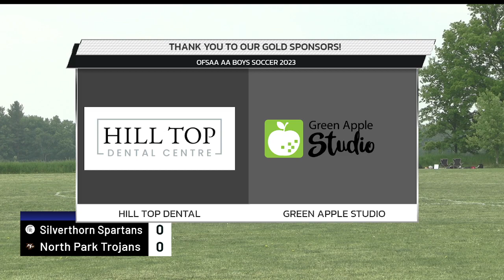(Recording of ) OFSAA AA Boys Soccer 2023 Silverthorne Vs NorthPark Game 2 at SOUTH field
Please note that due to internet issues, this game was recorded and then uploaded. Issues with the feed were out of our control.
Thank you for your support of these Comm Tech students who volunteered their time to try to bring you this game.